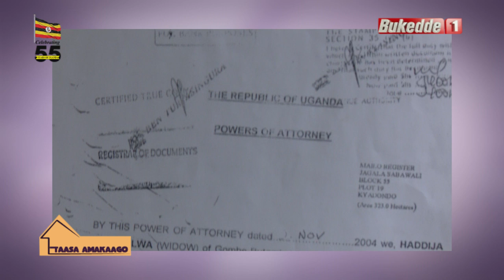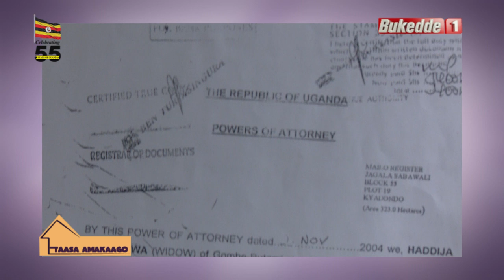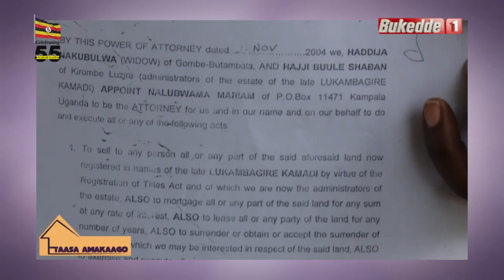Taasa Amakaago: Kkansala Mariam yalimba Administrator (Abaana b'omugenzi Lukambagire) Part B Part 3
Yapanga ebintu bye nga tewali muntu mulala yenna.

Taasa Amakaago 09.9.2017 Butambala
Presenter: Rema Nakachwa